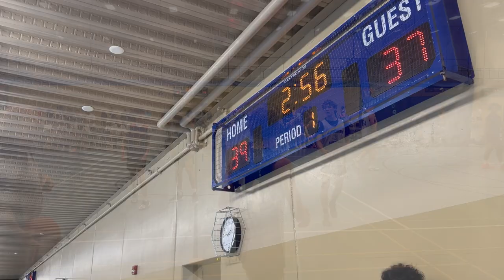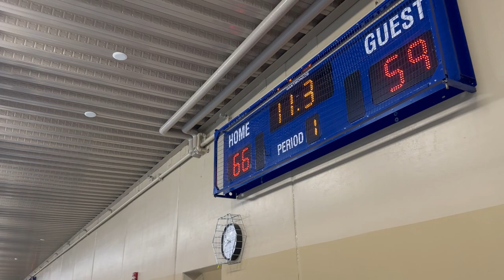Washburn HS Blue vs Spring Lake Park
Varsity Blue
Breakdown Summer Series
Game 1
Washburn 59 - Spring Lake Park 66